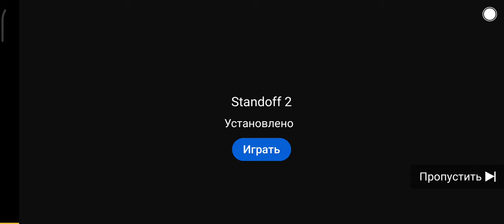Best moments from anime volleyball